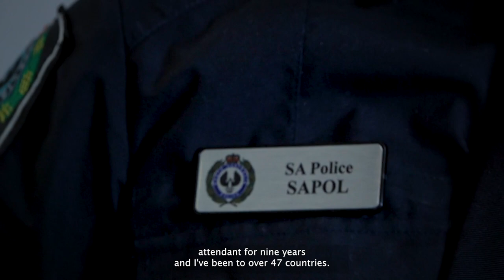Graduation boosts police numbers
South Australia Police (SAPOL) Academy Course 61 graduates have many reasons to celebrate today, with 12 men and eight women joining the service as new police officers.

Graduates range in age from 22 to 44 years and bring various employment backgrounds, including as a former Protective Security Officer, Metropolitan Fire Service firefighter, social worker, international flight attendant, and a Sherriff’s Officer.

Some course members have ventured from regional areas, including Port Lincoln and Whyalla. Others have culturally diverse backgrounds including Indian and Egyptian.

Varun, a family man with a wife and young toddler, brings an international perspective to the role, having the rest of his family located in India.
Ongoing support from course mentors enabled him to find a balance between work and family life, as he eyes a future in combating terrorism.

“My long-term aspiration is to join the anti-terrorism branch of SAPOL. The world dynamics are changing and this poses a significant threat to our community,” he said.

“Keeping the community safe is at the core of what I want to do.”
Fellow graduate Olivia’s path travelled from a nine-year career as a flight attendant where she visited 47 countries to SAPOL’s COVID operations as a civilian in 2020.

“This role provided me an insight into SAPOL operations, and the diverse pathways it has to offer, and motivated me to become a police officer,” she said.

“I developed my communication, team work, and problem-solving skills throughout my time in aviation and these are transferrable skills to SAPOL.”
Olivia encouraged anyone interested in “being part of the blue team” to give it a go.

“To those interested in a SAPOL career just be yourself, you have nothing to lose by applying,” she added.
Working as a team on the football field led graduate Casey to pursue a sometimes physical career which encourages collaboration and provides various opportunities.

“Being involved in sport, I knew what I could bring to the dynamics of a team and I really enjoyed bringing those strengths at the academy, especially during some of the physical sessions,” he said.

“I have developed as a person since joining as a cadet becoming more confident, assertive and resilient.

Course 61 members have worked together during their training, already serving the community by sandbagging during the Murray River floods, and team building at Echunga in the Adelaide Hills.

The new police officers will be stationed in metropolitan Adelaide and regional areas, including Port Augusta, Whyalla, Mount Gambier and Murray Bridge.
SAPOL is currently recruiting and is keen to hear from people interested in an inspiring career with unmatched experiences and rewards.
If you're looking for job security, career progression pathways and a chance to make a real difference in local communities